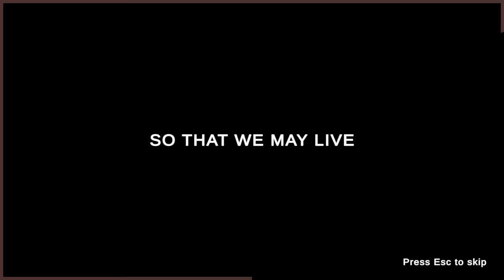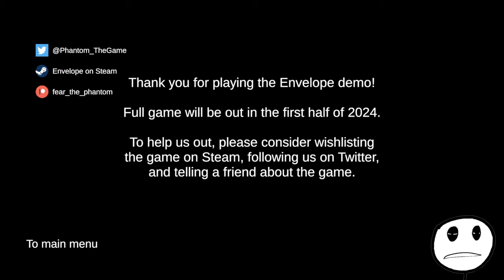Envelope - DEMO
Full game playthroughs: @stickthingvods
Live stream highlights: @stickliving